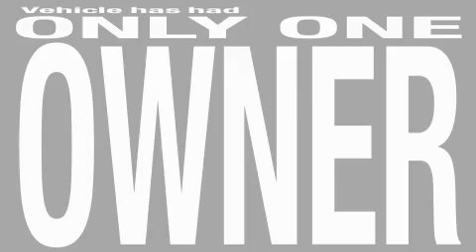2007 Toyota Avalon Oklahoma City OK 73162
8401 Northwest Expy
 Oklahoma City, OK 73162

 Year: 2007
 Make: Toyota
 Model: Avalon
 Engine: 3.5L V-6cyl
 Trans.: 5-Speed Automatic
 Exterior: White
 Miles: 45,473